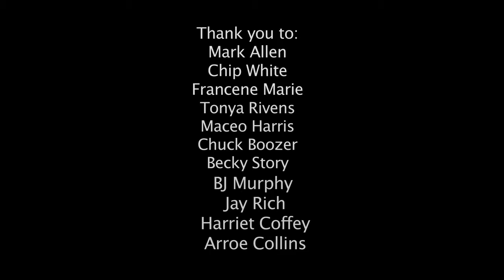MLK TRIBUTE VIDEO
Produced and Edited by Chris Tyndell